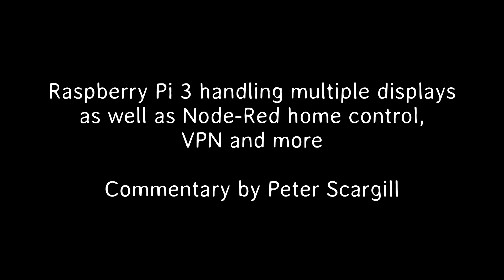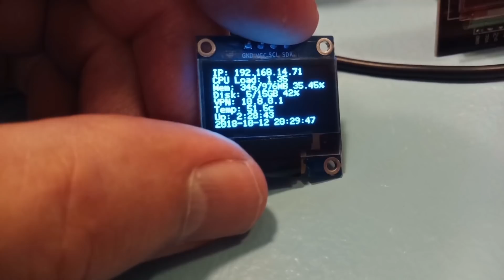Raspberry Pi 3 running twin OLEDs, Node-Red, VPN, Speech and more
Just added a couple of Python-driven OLED displays to my home control Raspberry Pi. For more details, visit the tech blog

If you are not already a SUBSCRIBER to my Youtube video TECH channel - doing so would be very helpful and of course it is free. Also THUMBS UP and SHARE if appropriate - thanks a LOT for your help.